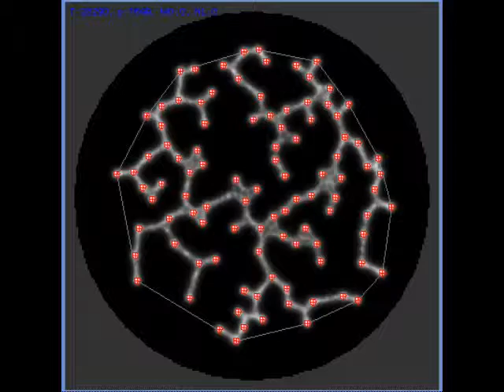100 nodes shrink CH to tree